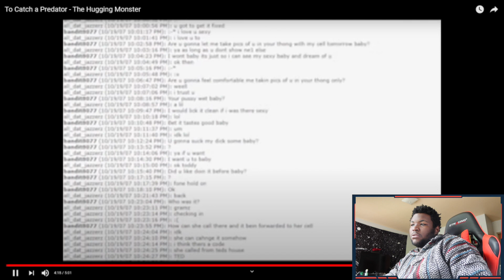To catch a predator /Reaction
Howdy yall, how yall doing today. Today we watching predators and I swear they say some of the dumbest shit. Just sit back and enjoy. Also let me know if you want more of these videos to come out .